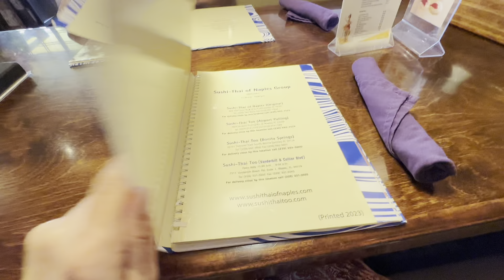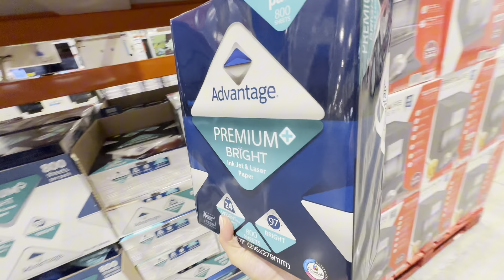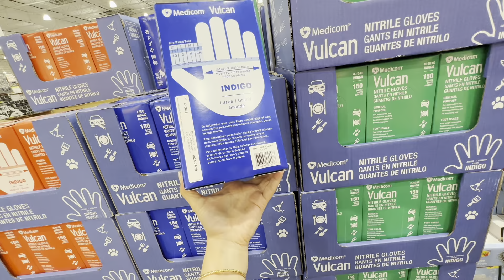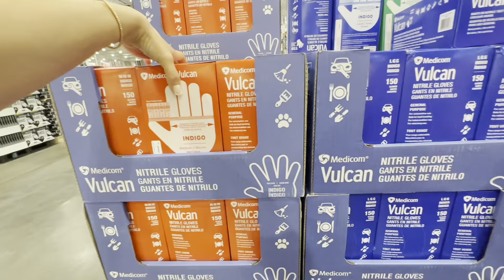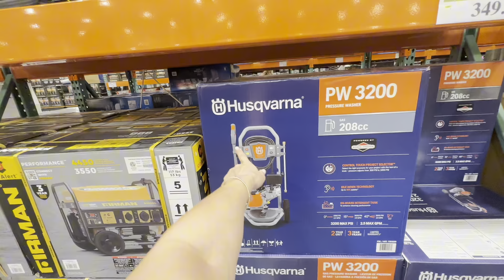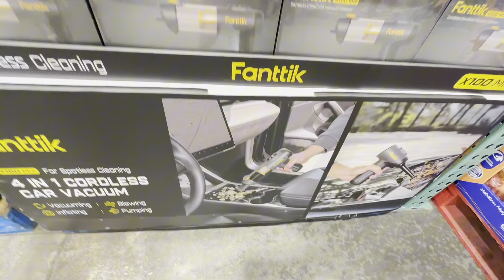США ЗАКУПКА и СКИДКИ в COSTCO / Я ЕЛА кошачьий КОРМ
США влог. ЗАКУПКА и СКИДКИ в COSTCO / Я ЕЛА кошачьий КОРМ

❤️ВСЕМ ПРИВЕТ!!!